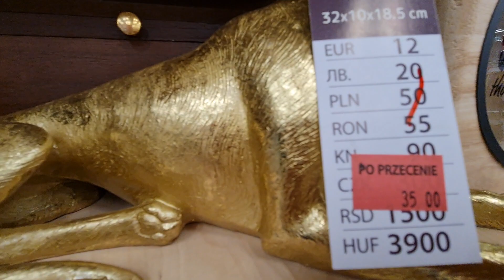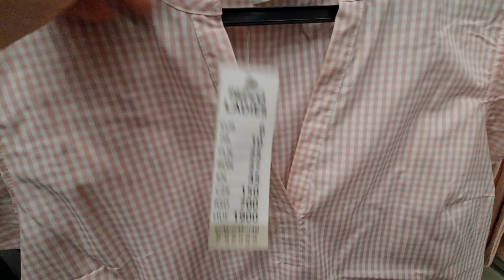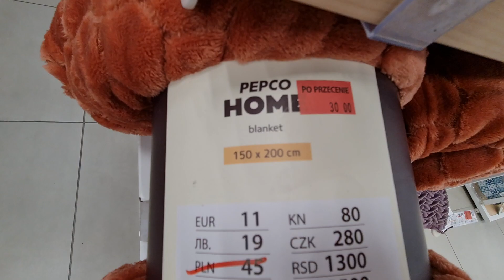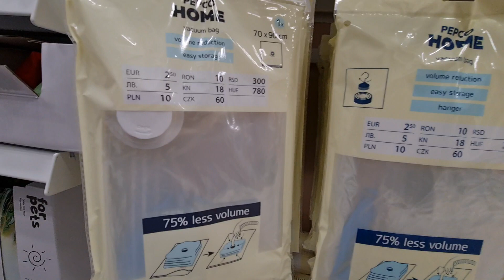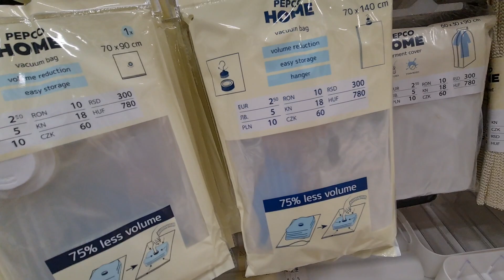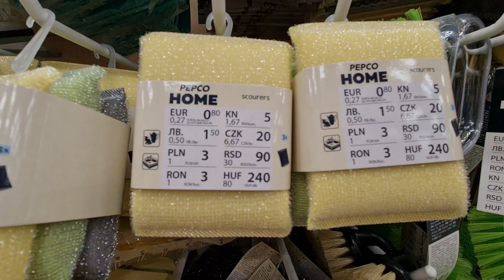PEPCO NOWOŚCI, WYPRZEDAŻE, ŚLICZNE DODATKI DO DOMU